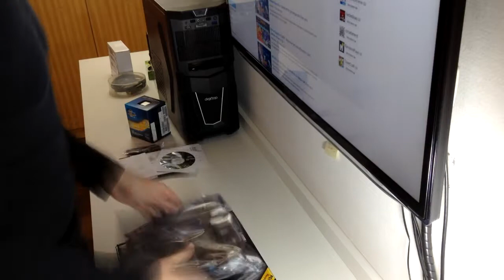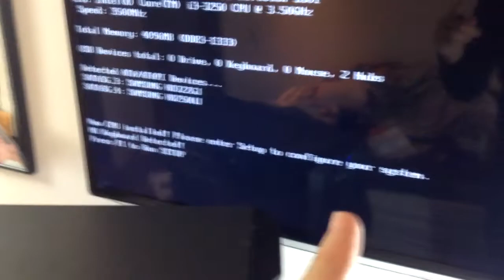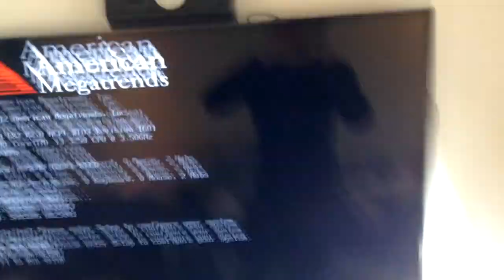PC Build - Time-Lapse com Mr.Theo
O primeiro de muitos (eu espero hahaha), tomara que gostem da musica e do video, deixem seus comentários abaixo, com suas considerações ;) vlwwww

( Thanks for the song Mr.Kevin2Seven :D )

Pergunta para os INSCRITOS, não deixem de responder para que os videos fiquem cada vez mais do jeitinho que voce gosta!

Esperamos que tenha falado "IN-SANO" depois de ver esse video. E agora que tal uns LINKS?

Se sinta a vontade e Faça todas as suas perguntas para a equipe StrikingPixel (strikeiros?!) bem aqui

Da uma passada no StrikingBlog!

Valeu!

Se você leu isso ate aqui, merece uma camiseta STP ;)